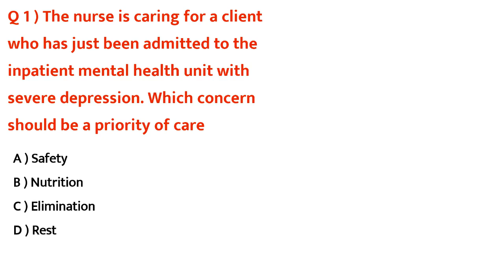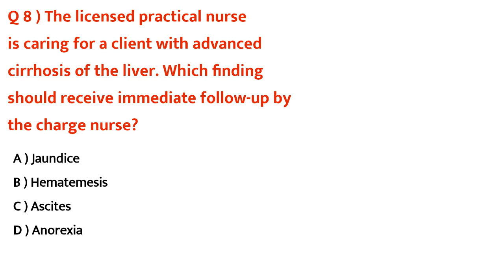AIIMS NORCET 6 NCLEX PRACTICE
@NCLEX PRACTICE
@NCLEX Question practice
@Nclex boost